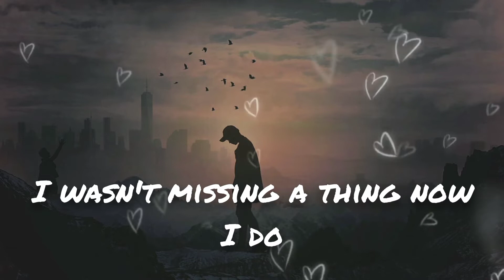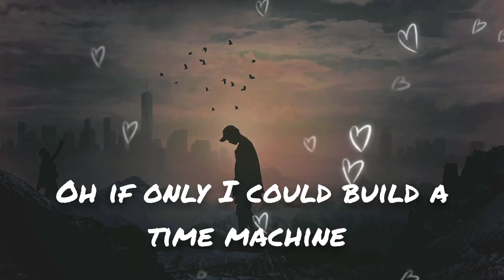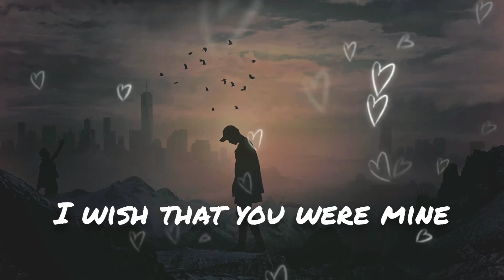Løv Li - I Miss You (Lyric Video)